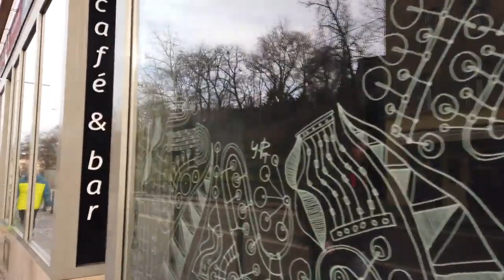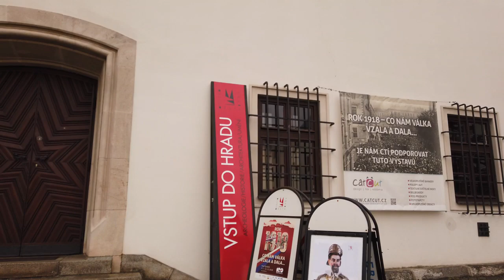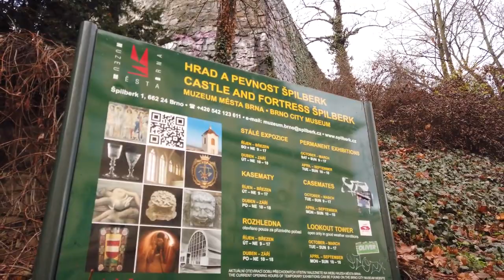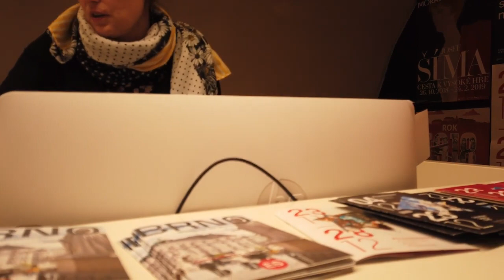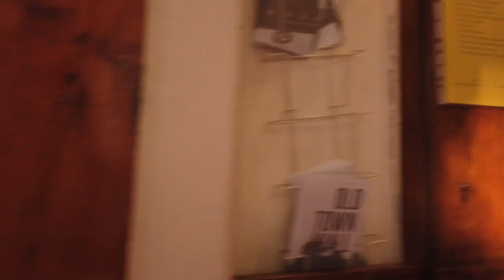Walking in BRNO Czech 4K 60fps UHD | БРНО, ЧЕХИЯ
Walking for about one hour in Brno enjoying the winter flow. No vlog, no intrusive faces or talking - just a tourist walking experience in this Czech city.

Brno is a nice city in the Czech Republic. Compared to Prague it's smaller and less touristy yet has a nice vibe and friendly people. The walk up to the Špilberk Castle provides a good view over this city.

RU
Часовая прогулка по Брно. Никаких навязчивых лиц или разговоров - только прогулка по этому чешскому городу. Виртуальная экскурсия. Брно - красивый город в Чехии. По сравнению с Прагой он меньше по размеру и менее туристический, но в нем приятная атмосфера и дружелюбные люди. Мы прогуляемся до замка Шпилберк, где будет отличный вид на этот город.

Camera: Osmo Pocket using 4K60
Mic: Zoom H1 - volume adjusted in post on this re-upload

виртуальное путешествие
виртуальное путешествие по миру
виртуальное путешествие онлайн
виртуальное путешествие экскурсия
виртуальные путешествия по городам
лучшие путешествия европа
путешествие по европе
путешествие по странам европы
самостоятельное путешествие по европе
чехия брно
брно чехия